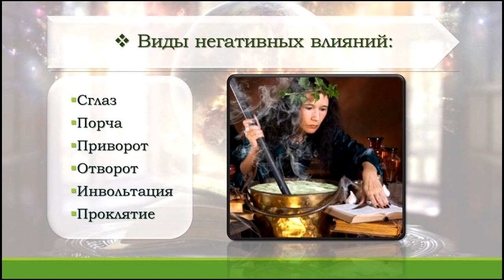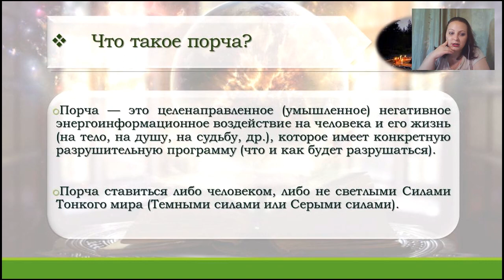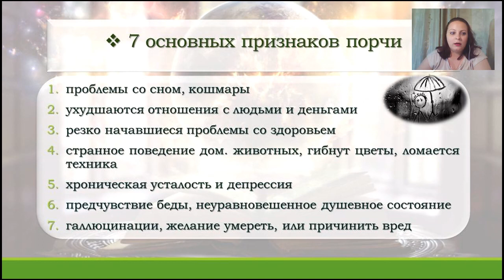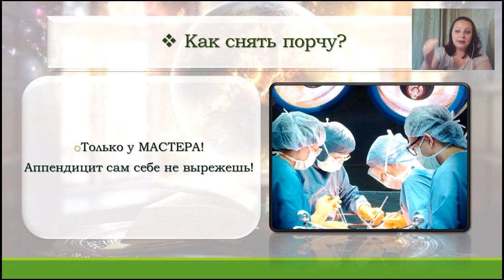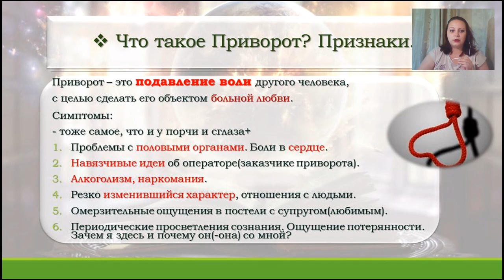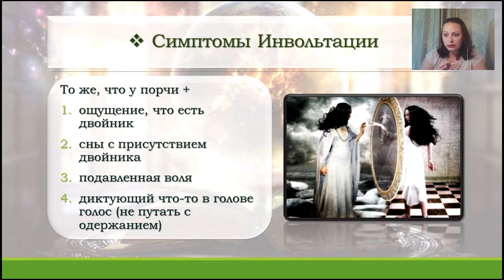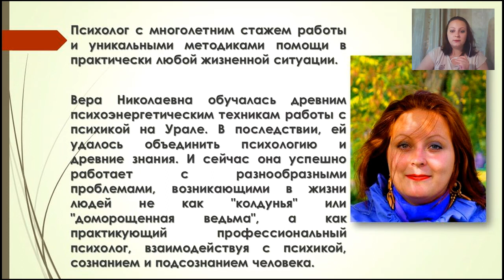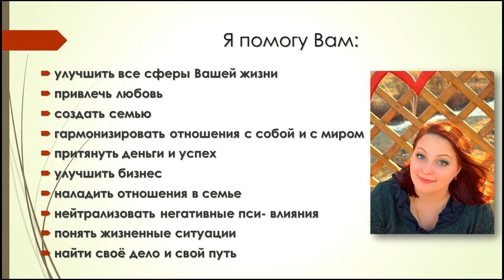Вера Живина 22.07.17 Защита от чёрной магии. Правда и мифы.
Индивидуальная консультация ​ Веры Живиной
Реквизиты для оплаты:
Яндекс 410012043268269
ПОСЛЕ ОПЛАТЫ НАПИШИТЕ реквизиты платежа ПОЖАЛУЙСТА В СКАЙП: nadinbogdanova
До новых встреч на наших открытых мероприятиях!
Открытый онлайн-марафон

с 11 по 24 июля "Лето Ваших трансформаций"

Нажмите здесь для регистрации